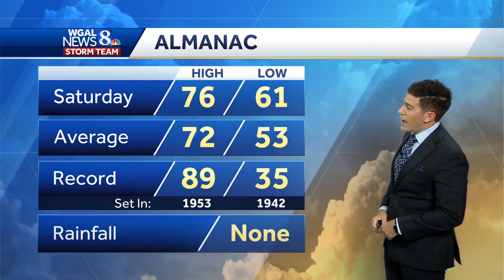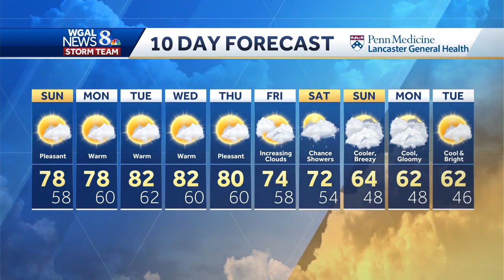Warmer and drier trend develops